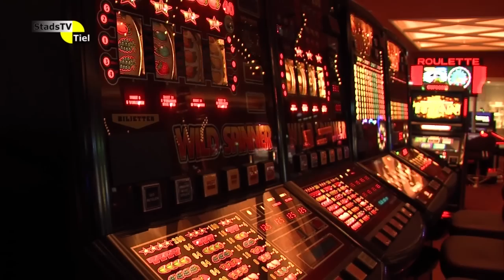Op de Hoogte - Journaal van een horecafamilie (10)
In "Op de Hoogte" volgen we de ontwikkelingen van Hotel Tiel op de voet.